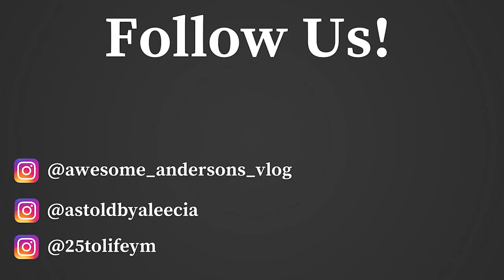Easter Festivities! Happy Easter 🐣!!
In today's video, the Andersons partake in Easter Festivities. Happy Easter!!! I hope you guys enjoy the video.

• Track Info:

Title: Fresh Start and Good old Days
Artist: Joakim Karud
Genre: Hip Hop & Rap
Mood: Funky

Artist: Survivor
Album: Eye of the Tiger
Released: 1982
Songwriter(s): Frankie Sullivan; Jim Peterik
Producer(s): Frankie Sullivan; Jim Peterik